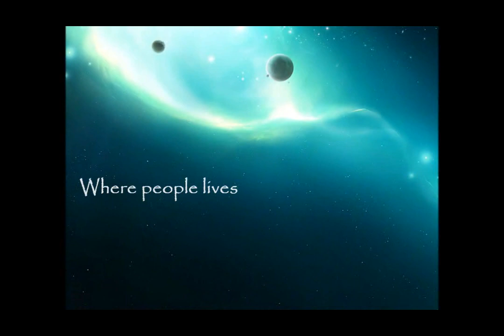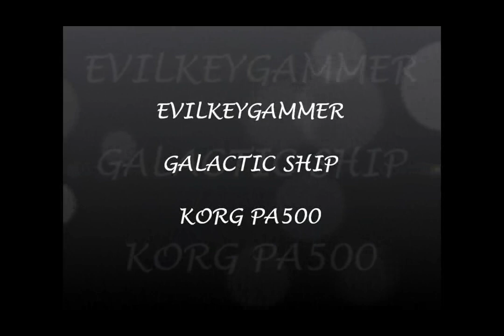Evilkeygammer - Galaxy Ship Korg PA500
Evilkeygammer
Audio - Korg PA500
Video - Movie Maker
Photo - Google